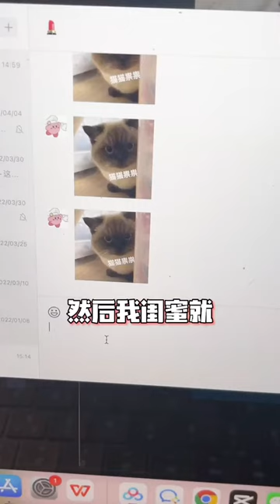WHY this, cuz im foodie#cat#shorts